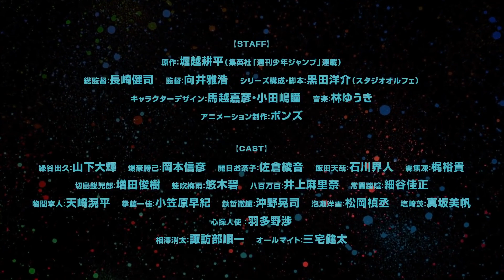My Hero Academia Season 5 "Trailer 2"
Are you ready to continue to go PLUS ULTRA?! New trailer featuring scenes with Class B during the Joint Training Practice! My Hero Academia Season 5 will start in March 27th, 2021!